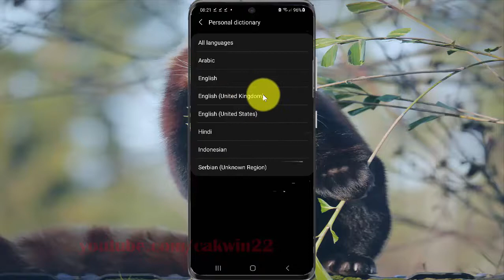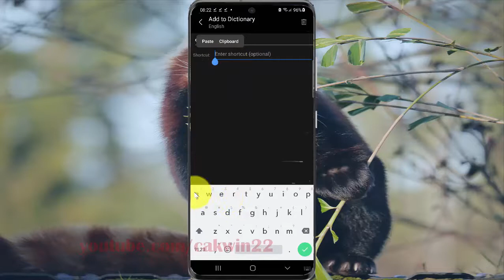How to add personal dictionary in Samsung Galaxy S21, S21Plus, or S21 Ultra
This video show How to add personal dictionary in Samsung Galaxy S21/S21+/S21 Ultra.  In this tutorial I use Samsung Galaxy S21+ SM-G996B/DS International version with Android 11